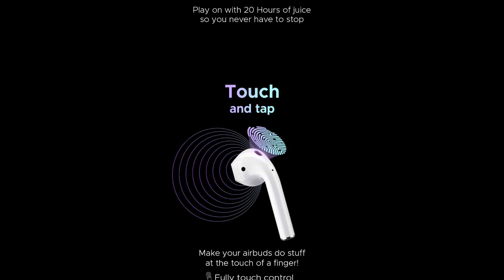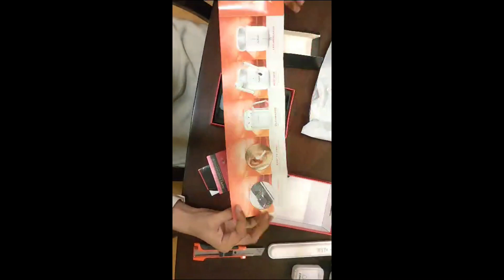Audionic AirBuds 2 Pro | quick unboxing and Review | 2023 | Latest video | ब्लूटूथ हेडफ़ोन